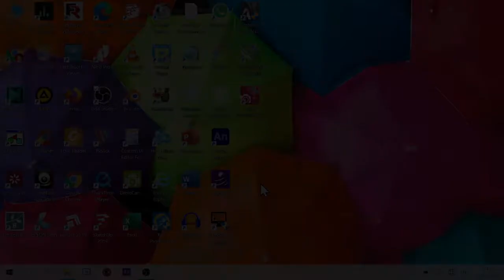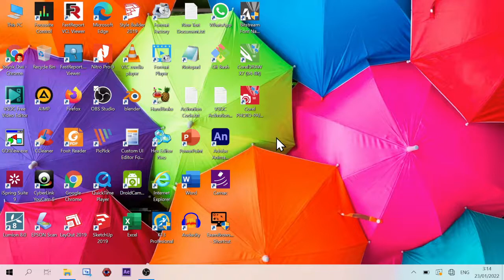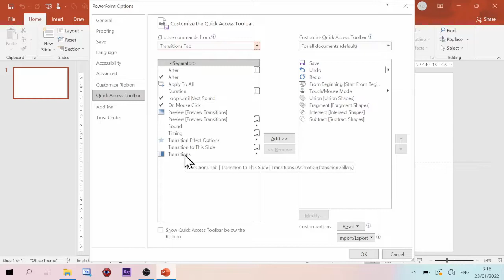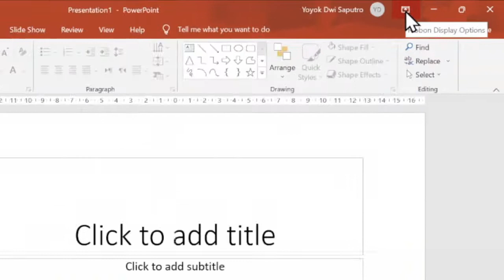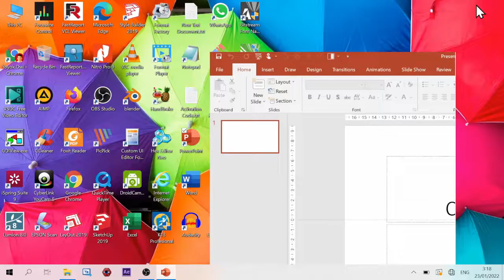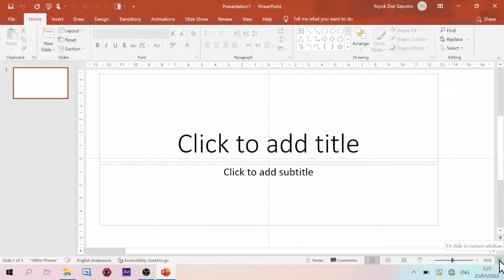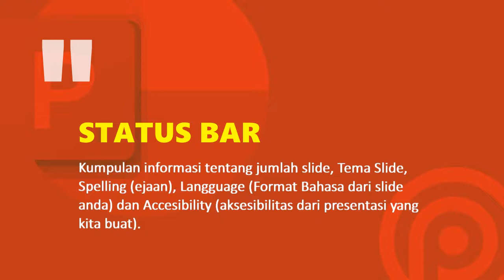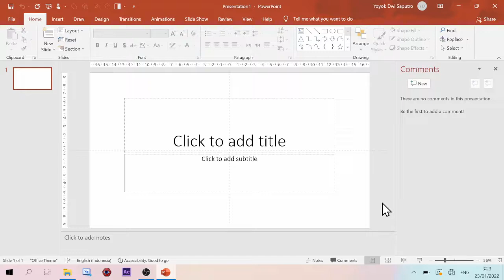Penjelasan Lengkap Tampilan Utama Ms PowerPoint 2019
Penjelasan Lengkap Tampilan Utama Ms PowerPoint 2019 - Hallo guys...terima kasih sudah mampir. Kali ini panduan office bagikan sebuah video panduan tentang Penjelasan Lengkap Tampilan Utama Ms PowerPoint 2019.
Materi dalam video Penjelasan Lengkap Tampilan Utama Ms PowerPoint 2019 ini adalah ;
1. 01:44 Membuat presentasi baru
2. 02:21 Quick Access dan fungsinya
3. 03:23 Title Bar dan fungsinya
4. 03:59 Control Jendela dan fungsinya
5. 05:27 Tab Menu Ribbon dan fungsinya
6. 05:47 Ribbon dan fungsinya
7. 06:09 Ruler dan Fungsinya
8. 06:21 Slide Area dan fungsinya
9. 06:48 Vertical Scroll Bar dan fungsinya
10. 07:24 Horizontal Scroll Bar dan fungsinya
11. 07:58 Status Bar dan fungsinya
12. 08:29 Tombol Viewer dan fungsinya
13. 09:32 Zoom dan fungsinya

Dalam video Penjelasan Lengkap Tampilan Utama Ms PowerPoint 2019 ini kita bahas tuntas semua komponen penting dalam tampilan microsoft powerpoint 2019. Jangan di skip ya supaya tidak ada materi yang tertinggal. semoga video panduan tentang tampilan microsoft powerpoint 2019 bermanfaat.